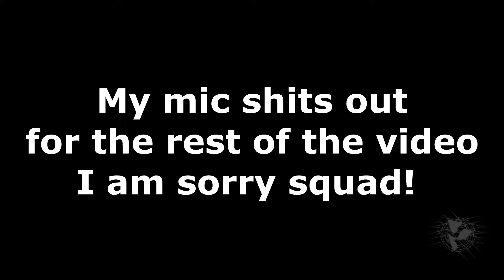Multi Player Campaign Begins? (Funny) - Desiny 2 • Part 4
Finally multi player campaign missions! These are our funny moments and walk through of the destiny 2 story missions.

Destiny 2 Gameplay Walkthrough Part 3 includes a Review, Single Player Campaign and Main Story Mission 1 of the Destiny 2 Single Player Campaign for PS4 Pro, Xbox One X and PC. This Full Game Destiny 2 Gameplay Walkthrough includes a Review, Main Missions, all Cutscenes, Cinematics, Power Weapons, Kinetic Weapons, Energy Weapons, Supers, Raids, DLC, Story Missions and the Ending of the Single Player Campaign.

Destiny 2 is an upcoming online-only multiplayer first-person shooter video game in development by Bungie and in assistance, Vicarious Visions and High Moon Studios. It will be published by Activision. It is set to be released on September 6, 2017 for PlayStation 4 and Xbox One, with a Microsoft Windows version scheduled for release on October 24. It will be the sequel to 2014's Destiny and its subsequent expansions.

One year after the events of Destiny: Rise of Iron, the Red Legion faction of the Cabal, a military-industrial empire of massive amphibians, attack The Last City with overwhelming forces, led by their emperor, Dominus Ghaul. Ghaul, believing the Traveler erred in giving humanity the Light, succeeds in stripping the Guardians of their powers and forcing them to flee the Tower. Scattered and powerless, the Guardians must acquire new powers to face Ghaul and the Red Legion, and venture to new worlds in the Destiny universe.